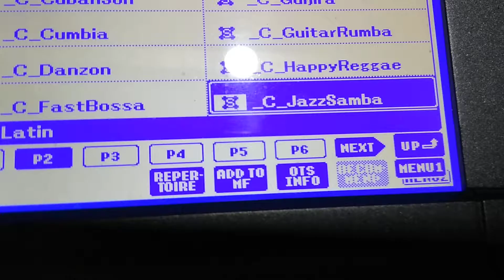jazztangerynus samba. Tangerynus.